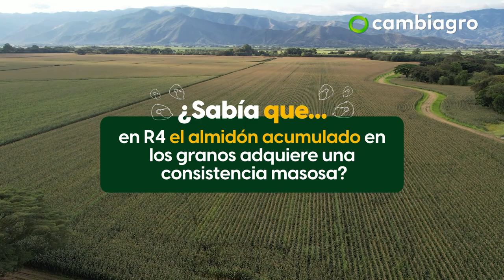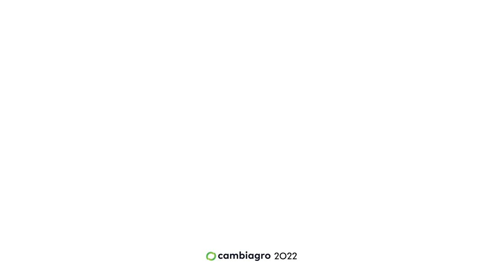𝐑𝟒: vea cómo cambia el elote en solo 1 semana 🌽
El experto agrícola, Andrés Arango, muestra cómo va una mazorca en R4.